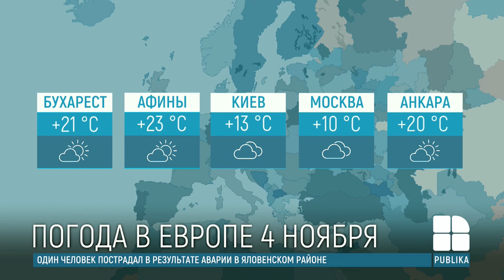Прогноз погоды на 4 ноября